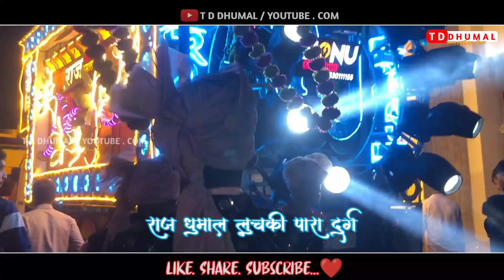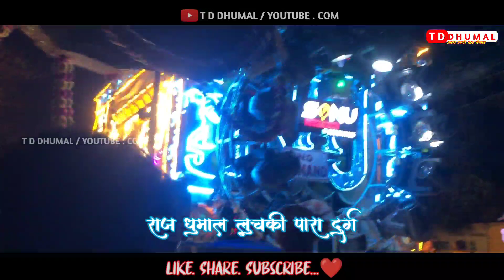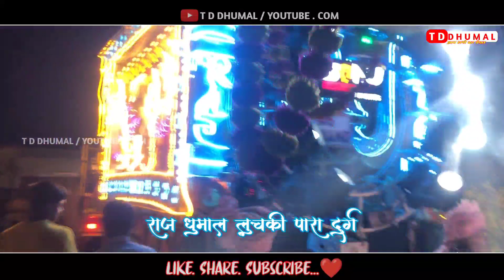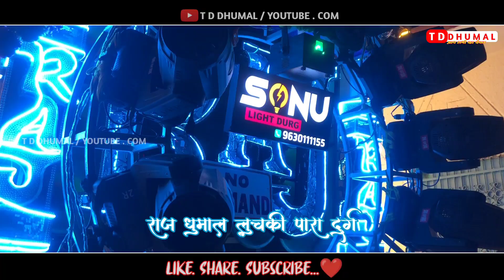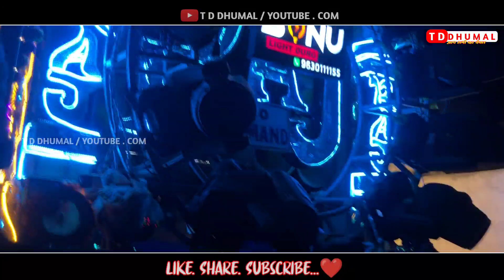कई बजाया भाई लोग ने | Heart King 👑 Master Vaibhav Bhai ❤️ Boy Raj Dhumal lucky para durg |T D Dhumal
कई बजाया भाई लोग ने | Heart King 👑 Master Vaibhav Bhai ❤️ Boy Raj Dhumal lucky para durg Chhattisgarh